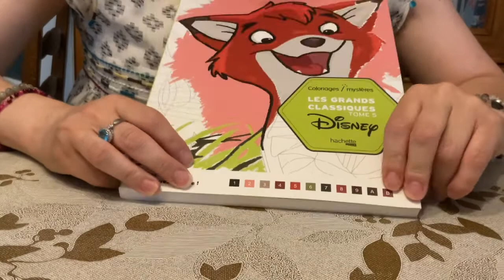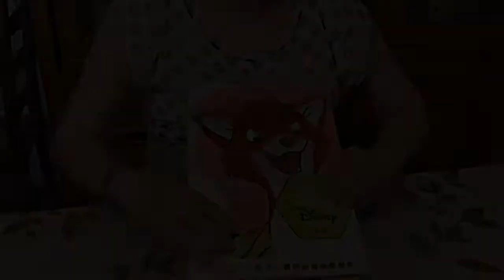SPEED COLORING LES GRANDS CLASSIQUES DISNEY TOME 5 N°1